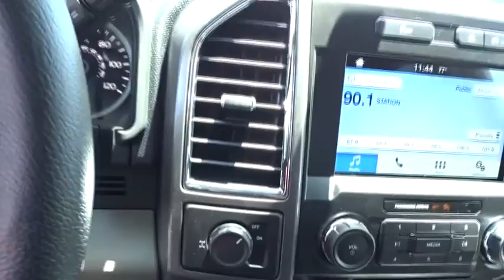2016 Ford F-150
2016 Ford F-150
Allan Vigil Ford Lincoln of Morrow:

6790 Mt. Zion Blvd

ELECTRONIC LOCKING W/3.55 AXLE RATIO,ENGINE: 3.5L V6 ECOBOOST -inc: 3.31 Axle Ratio GVWR: 7 000 lbs Payload Package,EQUIPMENT GROUP 501A MID -inc: Reverse Sensing System Universal Garage Door Opener Blind Spot Information System (BLIS) cross-traffic alert sensor in taillamp 110V/400W Outlet Power Glass Sideview Mirr w/Body-Color Skull Caps power-folding heat turn signal memory and auto-dimming feature (driver's side) Remote Start System w/Remote Tailgate Release LED Side-Mirror Spotlights high-intensity LED security approach lamps,EXTENDED RANGE 36 GALLON FUEL TANK,FRONT LICENSE PLATE BRACKET -inc: Standard in states requiring 2 license plates optional to all others,FX4 OFF-ROAD PACKAGE -inc: Hill Descent Control Front & Rear Off-Road Tuned Shock Absorbers Skid Plates fuel tank transfer case and front differential 4x4 FX4 Off-Road Bodyside Decal,INFLATABLE REAR SAFETY BELTS,LARIAT CHROME APPEARANCE PACKAGE -inc: 2 chrome front tow hooks Chrome Skull Caps on Exterior Mirrors Chrome Door & Tailgate Handles w/Body-Color Bezel Chrome Angular Step Bars Chrome 3-Bar Style Grille w/Chrome Surround chrome mesh insert Wheels: 18 Chrome-Like PVD Single-Tip Chrome Exhaust,MAX TRAILER TOW PACKAGE -inc: max towing capability up to 12 200 lbs and upgraded rear bumper Note: Ordering the Max Trailer Tow Package does not include Trailer Tow Mirrors Trailer Tow Mirrors are a standalone option and must be ordered separately (Option Code: 54M or 54Y/59S) Auxiliary Transmission Oil Cooler Integrated Trailer Brake Controller Pro Trailer Backup Assist Electronic Locking w/3.55 Axle Ratio Upgraded Front Stabilizer Bar,PRO TRAILER BACKUP ASSIST,RUBY RED METALLIC TINTED CLEARCOAT,SPRAY-IN BEDLINER (PRE-INSTALLED) -inc: Custom Accessory,TAILGATE STEP W/TAILGATE LIFT ASSIST,TIRES: P275/55R20 OWL A/T -inc: 275/65R 18 OWL all-terrain spare tire,TRANSMISSION: ELECTRONIC 6-SPEED AUTOMATIC -inc: tow/haul mode (STD),TWIN PANEL MOONROOF,VOICE-ACTIVATED NAVIGATION -inc: SiriusXM Traffic and Travel Link w/5 years of service in the 48 Contiguous United States and D.C Note: Subscriptions to all SiriusXM services are sold by SiriusXM after trial expires Subscriptions are governed by SiriusXM Customer Agreement; WELL LINER (PRE-INSTALLED) -inc: Custom Accessory,WHEELS: 20 CHROME-LIKE PVD,Body-Colored Power Heated Side Mirrors w/Driver Auto Dimming Convex Spotter Power Folding and Turn Signal Indicator|Leather-Trimmed 40/20/40 Front Seat -inc: 4-way adjustable driver/passenger headrests heated/cooled 10-way power driver and passenger w/power lumbar and memory driver's seat|SYNC 3 -inc: Enhanced voice recognition communications and entertainment system w/911 Assist and Applink 8 LCD touchscreen in center stack w/swiping and pinch-to-zoom capabilities 8 productivity screen in instrument cluster 2 smart charging USB ports compass and clock display|Bluetooth Wireless Phone Connectivity|Leather/Metal-Look Steering Wheel|4-Wheel Disc Brakes w/4-Wheel ABS Front And Rear Vented Discs Brake Assist and Hill Hold Control|Back-Up Camera|Tire Specific Low Tire Pressure Warning